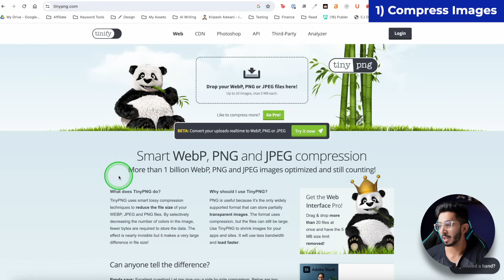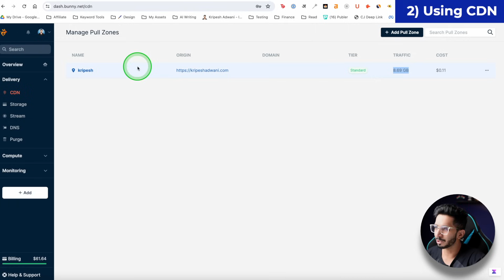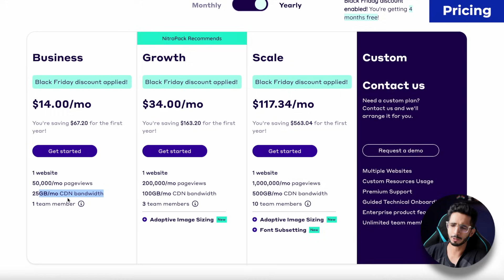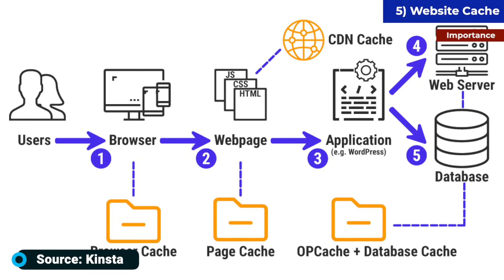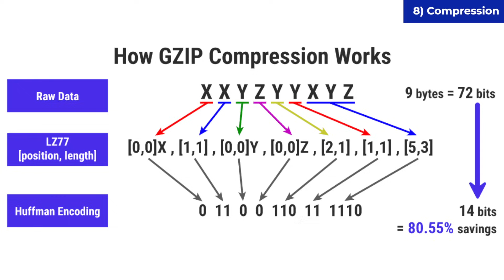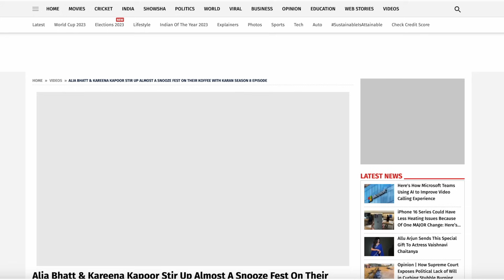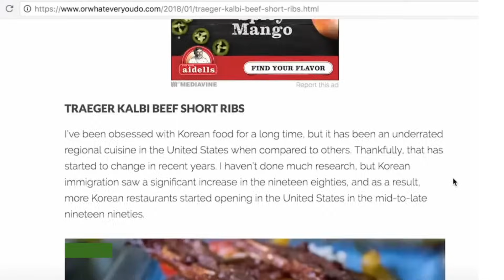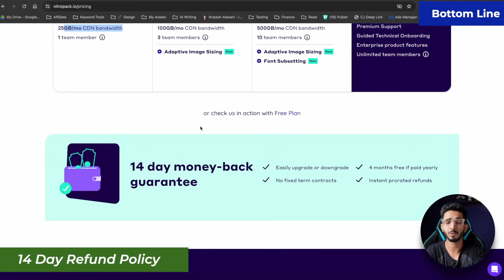9 Website Speed Optimization Tips हिन्दी (2024) 🔥 || How To Increase Website Speed? 🤔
Say goodbye to sluggish load times with our latest Website Speed Optimization Tips For 2024 🔥

(Exclusive Discount For My Viewers)

We've packed this video with actionable strategies to help you boost your website's performance. From image compression to leveraging the power of CDNs, we cover it all! 💡 Learn how to select the right web hosting, implement caching techniques, and minify resources to keep your visitors happy and engaged.

🔧 Here's what we'll cover:
- The importance of compressing your images to save on load times
- How a CDN can speed up content delivery globally
- Choosing web hosting that meets your speed requirements
- The role of object and website cache in reducing server load
- The benefits of minifying CSS, JavaScript, and HTML resources
- Why minimizing HTTP requests is crucial for a speedy site
- Using compression methods to shrink file sizes
- Avoiding redirects to maintain a swift user experience
- Optimizing ads to prevent them from bogging down your site

Speed up your website today and keep your visitors coming back for more! 🏁

⌛TIMESTAMPS
00:00 Intro
00:59 1) Compress Images
2:19 2) Using CDN
5:14 3) Web Hosting
6:06 4) Object Cache
7:05 5) Website Cache
7:40  6) Minifying Resources
8:29 7) Minimise HTTP Requests
9:05 8) Compression
9:24 9) Avoid Redirects
10:20 10)Ad Optimisation
13:47 Bottom Line